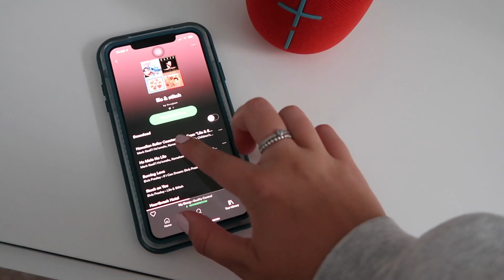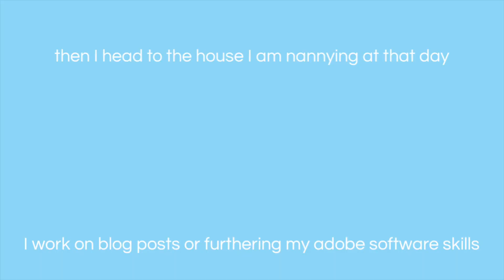DAY IN THE LIFE OF A NANNY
This is what my morning and the majority of my day looks like as a nanny this summer! I hope you enjoyed this video and helped you understand the reason for not uploading much this summer.

I make cute stickers - check them out :)
FAQ
- Age? 19
- What college do I go to? Texas A&M University at Corpus Christi
- Hair? It’s permed not naturally curly
- What planner do I use? Day Designer
- How do I edit my photos? VSCO
- Where am I from? Colorado
- What do I film my videos with? Canon g7x Mark ii
- What do I edit my videos with? Final Cut Pro